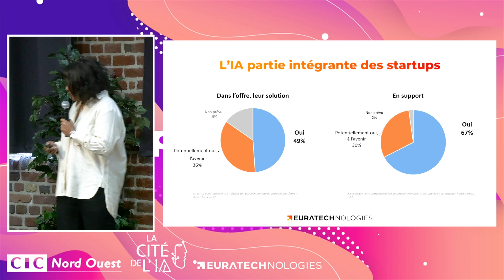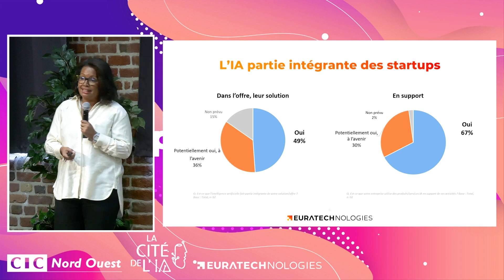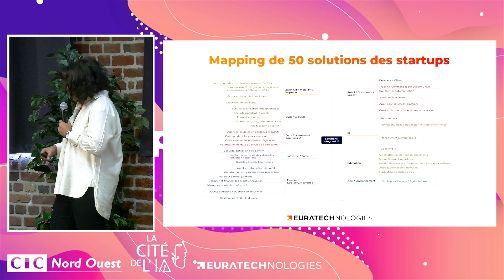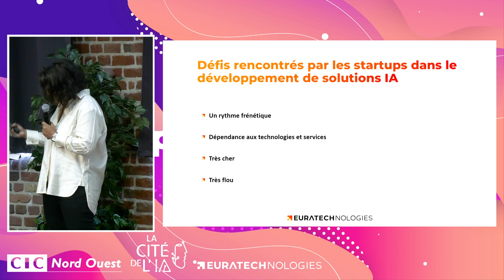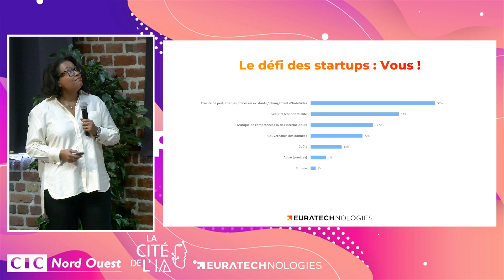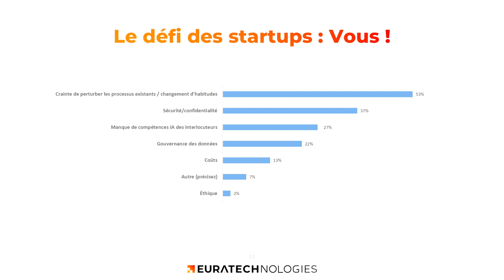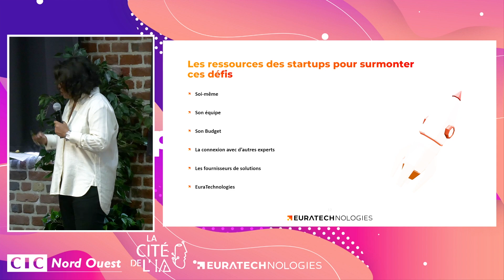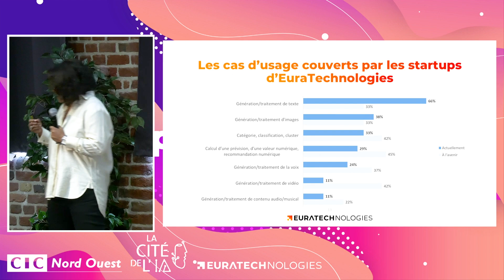Speed Your Business | L'IA sous pression : dépendance, dépenses et frénésie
⚡ Startups & IA : usages, défis et opportunités
Lors de l'événement Speed Your Business, Koussée Vaneecke, a présenté les résultats d’une étude exclusive menée auprès des startups d'EuraTechnologies !

Cette étude dévoile des insights clés sur :
- Les usages actuels de l'IA au sein des startups, tant dans l'intégration à leurs solutions que dans le soutien de leurs opérations

- Les principaux défis rencontrés lors de l'intégration de l'IA dans leurs solutions et au quotidien

- Les besoins et opportunités pour surmonter ces défis

➡ Envie de découvrir l'étude complète en avant-première ? Cliquez ici pour y accéder